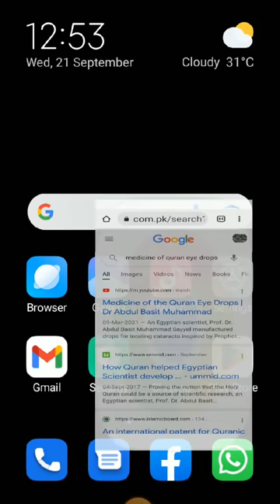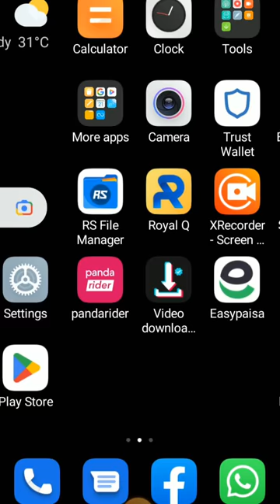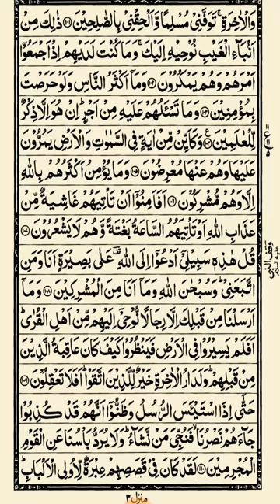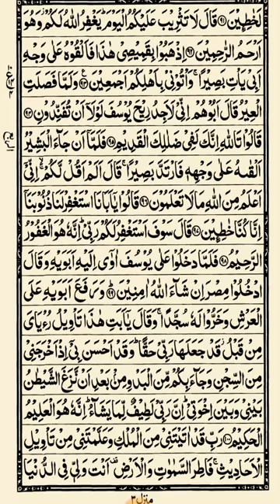miracles of Quran, Quran and science, medicine of Quran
doctor Abdul basit Muhammad medicine of quran Abdul basit Muhammad miracles of Quran Quran and science quran and mathematics presented by Islamic encyclopedia 99 in Urdu Hindi Islamic lecture Islamic Speach bayan in